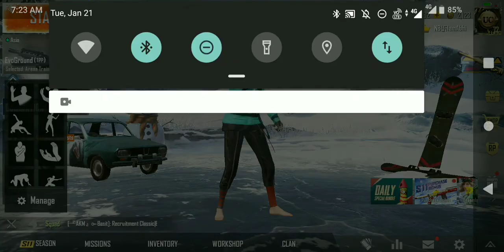New spring party event explained|How to get permanent outfit and classic crate coupon for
Guy's in this video I will show you how to get permanent outfit for free and classic crate coupon and other awesome rewards. So watch till end ❣️ thank you❣️